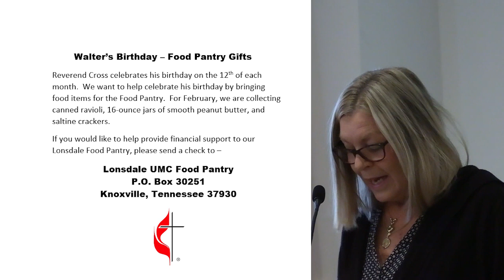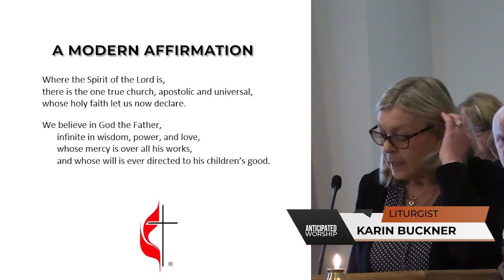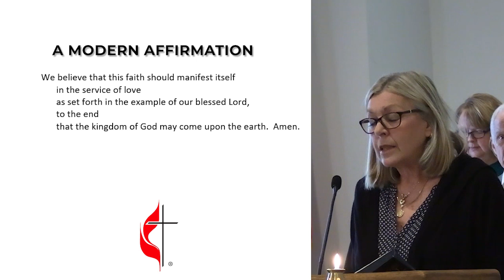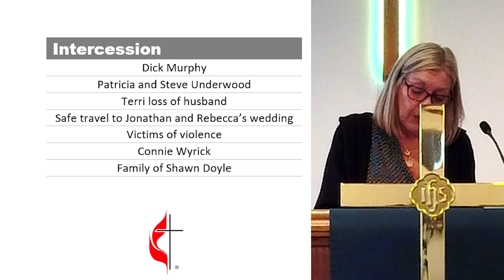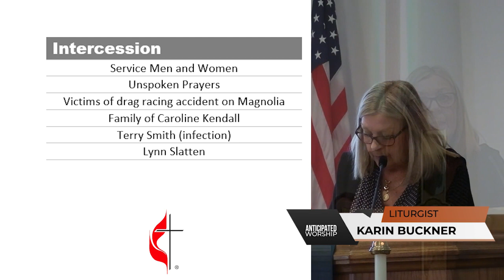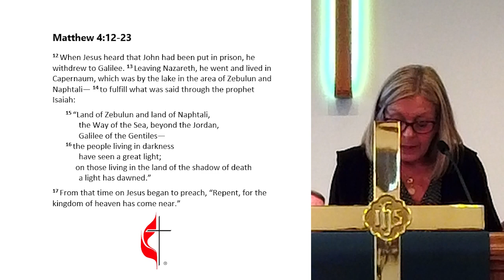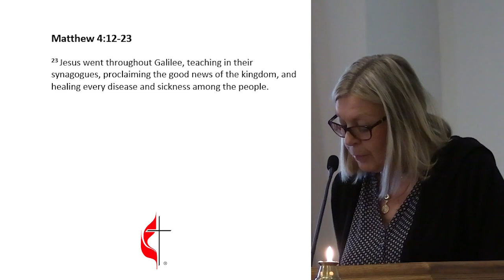Anticipated Worship - January 22, 2023 - Call and Response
Reverend Cross uses Matthew 4:12-23 as the basis of his scripture.  We can all relate to his introduction.  He reminds us of our childhood.  If we did not respond quickly enough to our mother's call, our name got longer and longer (Walter...Walter Cross...Walter Henry Lee Cross, Jr.).    Answering is important.